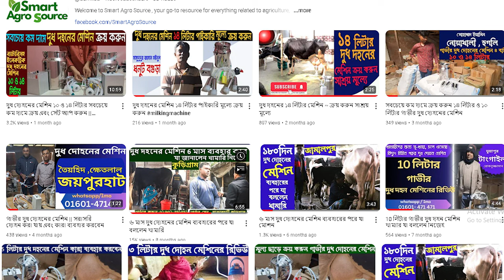গাভীর দুধ দোহন মেশিন ব্যবহারে সুবিধা || livestock equipment SmartAgrosource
গাভীর দুধ দোহন মেশিন ব্যবহারে সুবিধা || SmartAgrosource

আধুনিক কৃষি খামারগুলোতে গাভীর দুধ দোহনের জন্য স্বয়ংক্রিয় মেশিন ব্যবহার করা হয়, যা দুধ সংগ্রহের প্রক্রিয়াকে অনেক সহজ ও দ্রুততর করেছে।
মেশিনের বিশেষ কাপগুলি গাভীর বাটের সাথে সংযুক্ত করা হয়। মেশিনগুলো বাটের উপর হালকা শূন্য চাপ (vacuum) সৃষ্টি করে, যা দুধকে বের করে আনে।দুধের গুণমান এবং উৎপাদন বৃদ্ধির জন্য মেশিনের মাধ্যমে দুধ দোহন জনপ্রিয়তা পেয়েছে

গাভীর দুধ দহনের মেশিন , দুধ দহনের মেশিন , milker ,দুধ দহনের মেশিনের দাম কত ,বাংলাদেশের দুধ দহনের মেশিনের দাম কত? ,মিল্কিং মেশিন প্রাইস ,
গাই দোয়া মেশিন , গাভীর দুধ দোহন পদ্ধতি , বৈদ্যুতিক দুধ দোহন করার মেশিন , Electric Milking Machine ,  Cow Milking machine price ,  Cow Milking machine price Bangladesh , ছোট ও বড় খামাড়ীদের গরুর দুধ দোহন মেশিন , আধুনিক চায়না দুধ দোহনের মেশিন